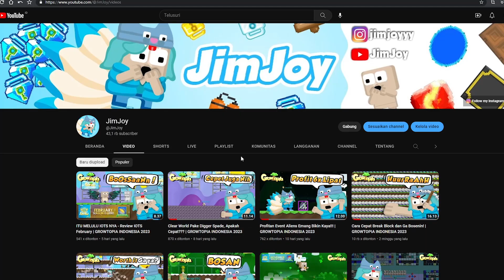Cara Profit Lebih Untuk Prepare Event Valentine!!! | GROWTOPIA INDONESIA 2023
Hello Semuanyaaa

Sampai Jumpa DiVideo Selanjutnyaaa
See Yaaa...👋👋👋